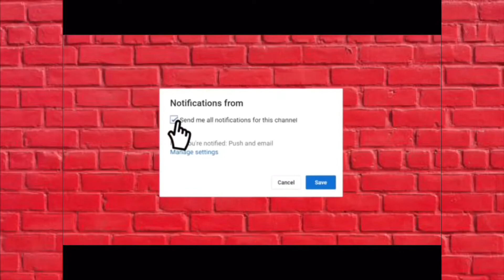BBL TALK | How to maintain your lace at night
GET TO KNOW US:

Snap: @iiamqueen8